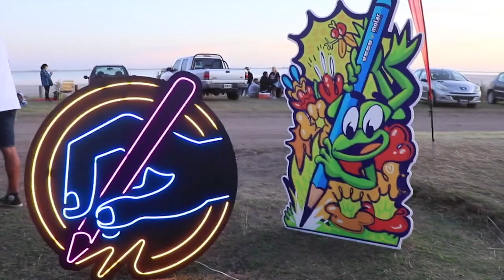Bortolato:“Trabajamos siempre para no depender de un factor exclusivo y atraer turistas todo el año”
El titular de la Subsecretaría de Turismo del Gobierno de Junín, Luis Bortolato, hizo referencia a todo el trabajo desarrollado durante la gestión del intendente Pablo Petrecca con el objetivo de fomentar la atracción turística en la ciudad de forma permanente, con una amplia variedad de propuestas de turismo alternativas para que esta importante actividad no quede sujeta exclusivamente al cambio climático que hoy afecta a la región, y que implicó un perjurio en focos tradicionales atracción de la ciudad como la pesca y la náutica.